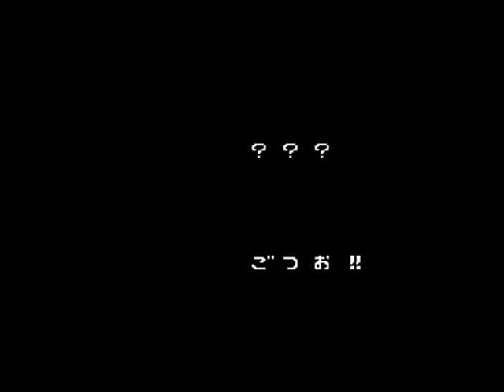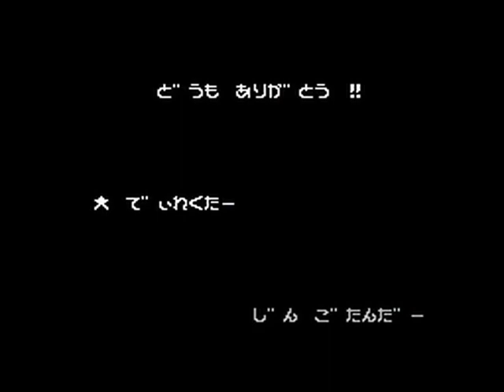[二佬解说]FC原人 实战一命通关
原人,